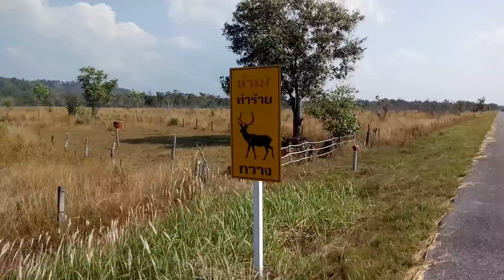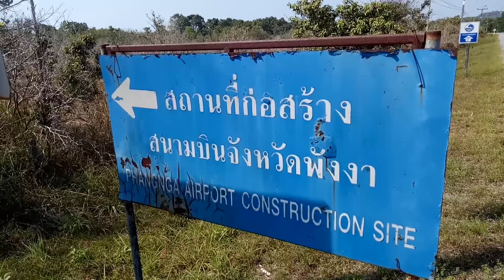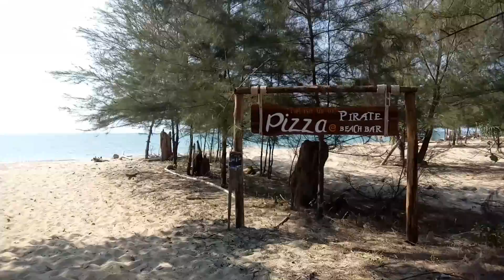วันที่ดีเที่ยวเกาะคอเขาพังงาจักรยานtouring Thailand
เกาะคอเขา พังงาep2